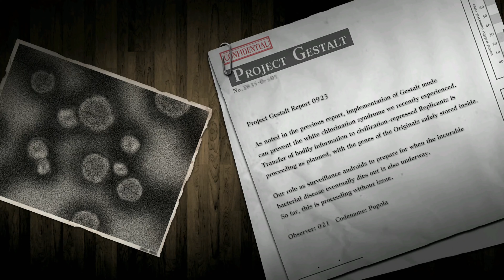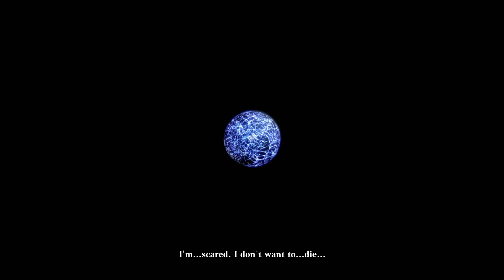NieR Replicant ver.1.22474487139… [Playthrough 91] - Part 27 [4K:60FPS]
As a “Version Up” of the original Nier, Replicant Ver. 1.22 does a respectable job of updating the graphics and combat of the 2010 cult classic to a more modern standard by dramatically improving its environments, animations, and performance, while also going the extra mile and adding excellent voice acting to every single character in its world. It definitely shows its age in its combat and quest design, however, and while the improvements to combat certainly help smooth things out it still suffers from repetitive enemies, mundane sidequests, and a lack of evolution over the course of the 35 to 40-hour adventure you’ll need to complete to see all the endings. Just push through it and get to what’s truly excellent about Nier Replicant: its story and characters, both of which are still among the strongest I’ve seen in the genre.